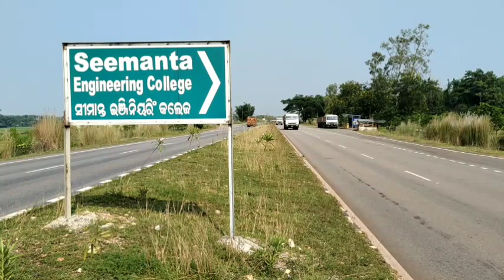SEEMANTA ENGINEERING COLLEGE II JHARPAKHARIA II BHAMBECHOK II BARIPADA II MAYURBHANJA II ODISHA